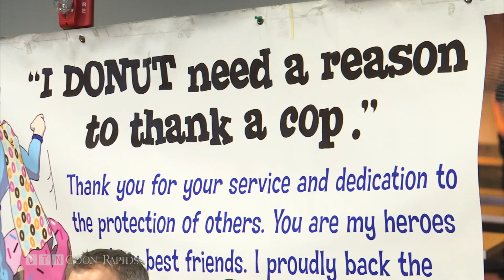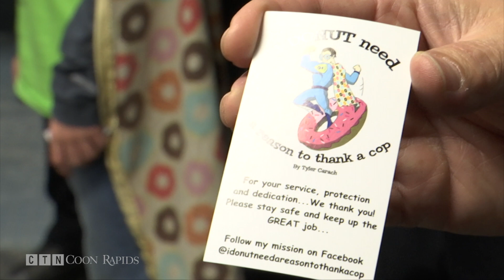The 'Donut Boy' Arrives in Coon Rapids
With a “ready, set, go!” A doughnut-eating contest ensued inside the Coon Rapids Police Department pitting Coon Rapids police officer Bryan Platz against "the donut boy."

Eleven-year-old Florida-native, Tyler Carach, has given out 75,000 donuts to police officers around the country. This time, his sights were set on Coon Rapids. As Officer Platz and Tyler shoveled in their doughnuts, it looked like kid versus cop, but really, there were no sides. On that day, laughs – and lots of sugar – filled the police department. Tyler’s mission to thank every cop in America started after a chance encounter he and his mom had at a store in 2016.

“I saw some officers, or deputies, and so I wanted to buy them a snack and thank them,” he recalled. “So when I left after thanking them I said, ‘why are they so happy over a snack and excited?’ And she said it wasn't the snack they were excited about, it was because I took the time to say thank you. And because some people judge a whole by a few and don't like cops because of that few. And after I heard that I said I wanted to thank every cop in America.”

In the two and a half years since, Tyler has traveled to 41 states delivering doughnuts. Every time, he dons a cape made by his grandma that reads: I Donut Need a Reason to Thank a Cop. In all of his travels Tyler has gotten an inside look at the law enforcement world, while sharing his true superpower: goodwill.

“Really to see how it's grown is actually amazing,” said Officer Platz. “He's a nationwide sensation now. And it's just such a good message. You know, for a kid that age to be thinking like that and to appreciate the efforts that go into this line of work, it's heartwarming.”

Funded by donations, sponsorships and his family's own pocketbook, Tyler's mom, Sheena Carach, is the engine that makes his doughnut dream machine run.

“I never in a million years thought that it would actually turn into everything it has turned into but it kinda just took off and I just kinda rolled with it,” she said.

“And to me personally, to see grown men and women who are touched so much by something as simple as just saying thank you – two simple words that we could all do a lot more of – and to see this little child able to do that and put that impact on them, is just incredible.”

At the end of the day, Tyler gulped his doughnut down a little faster than Officer Platz. But the room was full of smiles, the smell of pastries was in the air, and people were doubled over with laughter. When a little child's play is that good for soul… maybe everyone wins.